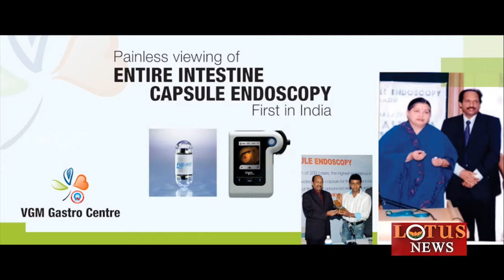Dr.V.G.Mohan Prasad on JUNE 11 in NEEYE IMAYAM Show - Lotus News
Dr. V G Mohan Prasad speaks on "Life Is Beautiful" in today's Neeye Imayam on Lotus News.